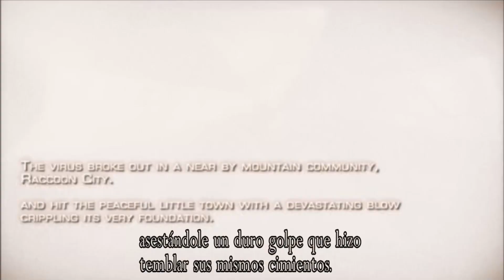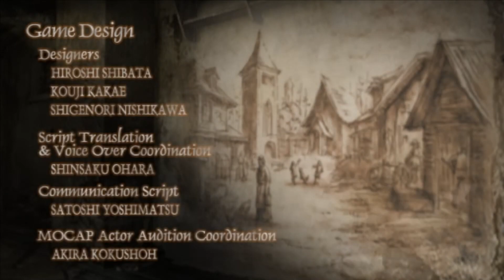Resident Evil 4 MU RÁPIDO! (Resúmenes con Humor) Resident Evil 4 en 15 Minutos